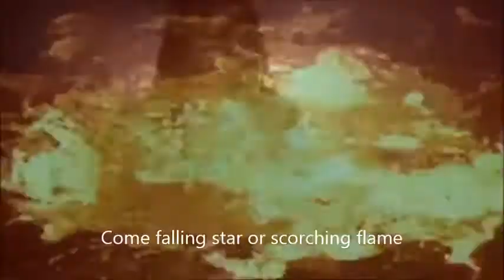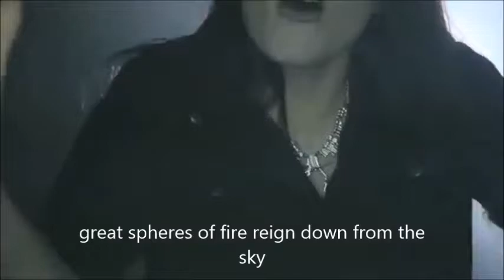Helion Prime - "Life finds a way" con testo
Video originale del singolo di debutto degli Helion Prime, band Power Metal da Sacramento, California.
Tutti i diritti appartengono agli Helion Prime.